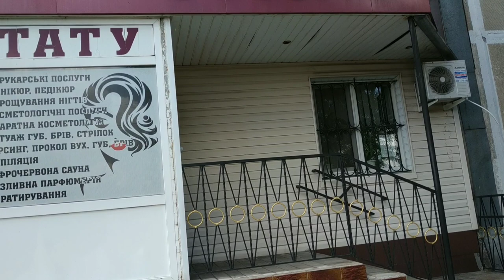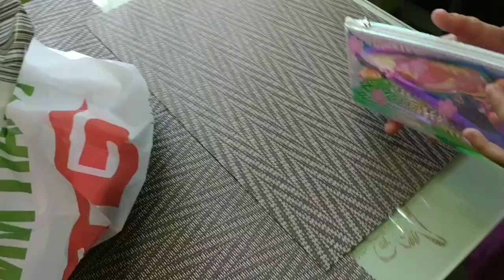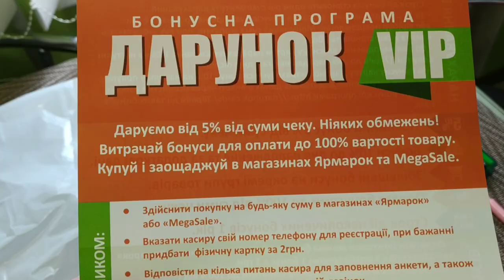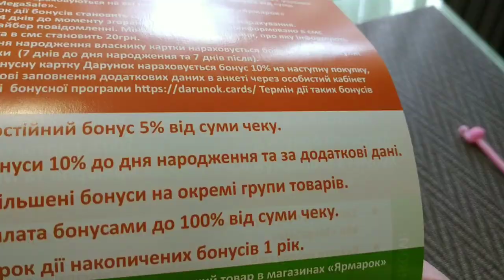ВЛОГ: София осталась без серёжек☹️// Купила Вонючие окорочка😱 Иду сдавать мясо...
Салон красоты Элит оказался закрыт:( Купила окорочка,а они с запахом...иду обратно в магазин!